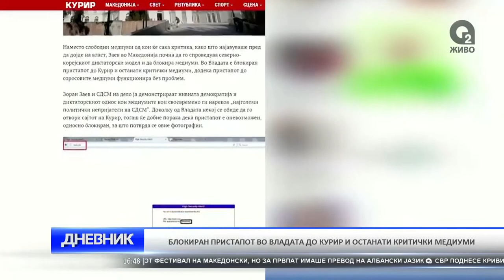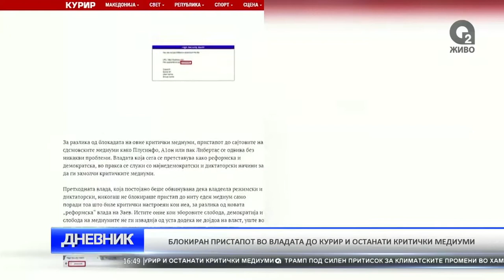O2 DNEVNIK 07 07 2017